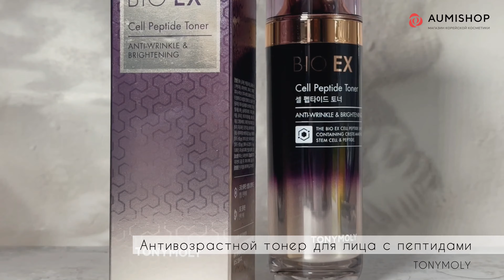Тонер для лица TONYMOLY антивозрастной с пептидами BIO EX Cell Peptide | Обзор корейской косметики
Товары из видео:
TONYMOLY BIO EX Cell Peptide Toner 130ml Антивозрастной тонер для лица с пептидами

Оставайтесь всегда с нами на связи и следите за последними новостями.